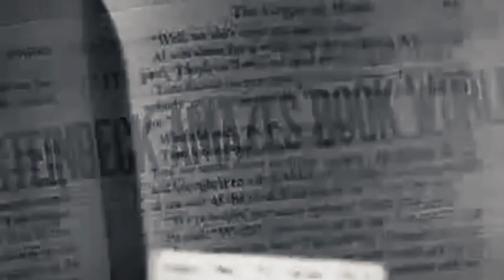Salwa Presents: The Evolution of Movie Trailers